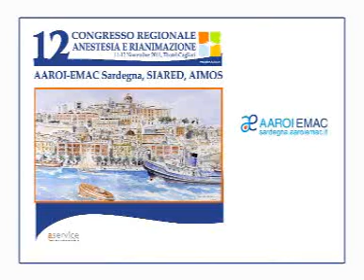11-11-11 congresso aaroi emac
11-11-11 congresso aaroi emac